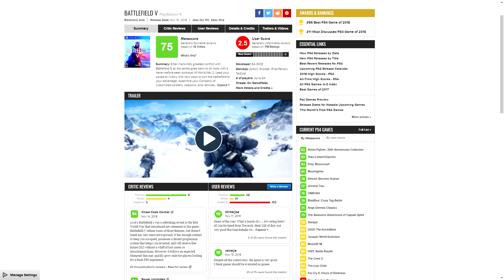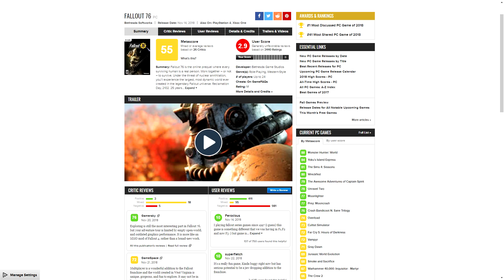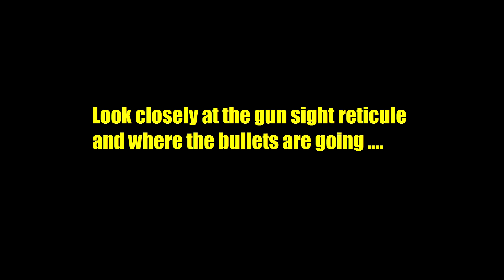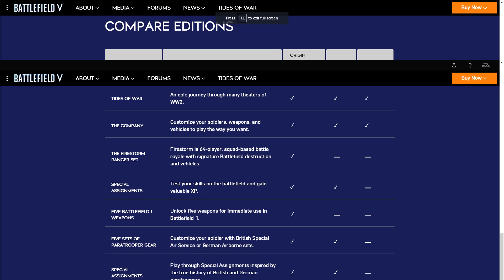Battlefield 5 Review | Broken, Unfinished and Overpriced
Its sad to see one of my favourite franchises throw away the good will of the community by becoming a shoddy live-service product, pursuing an SJW agenda, and try to appeal to the Call of Duty customer base.

Factual Correction: The Activision Patents were censored from another Subreddit, NOT the Battlefield V subreddit. I dont currently a recent update on what has been censored from there.

Battlefield 5 | Truth is the First Casualty of Microtransactions